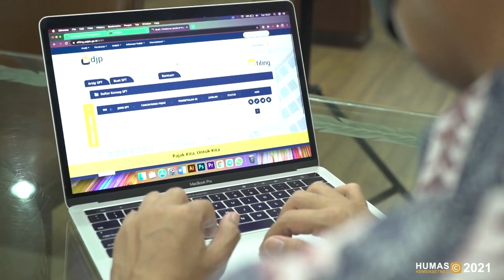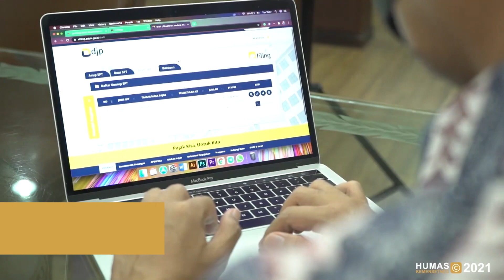SETNEG SEPEKAN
Kumpulan Video Highlight kegiatan Presiden, Wakil Presiden dan Kementerian Sekretariat Negara selama satu pekan (27 Maret 2021 - 3 April 2021)